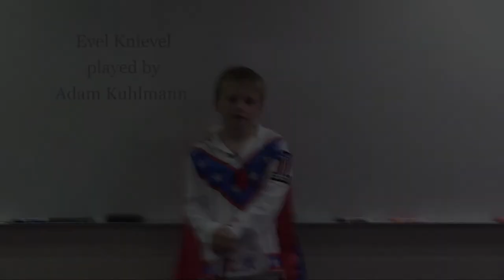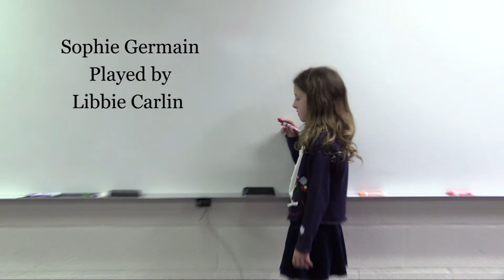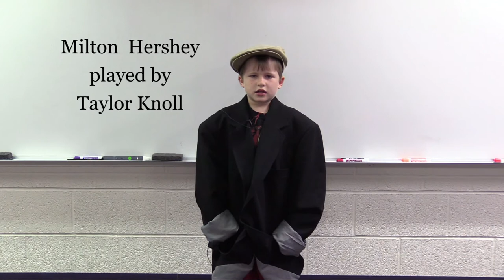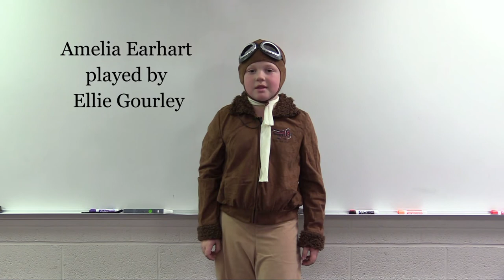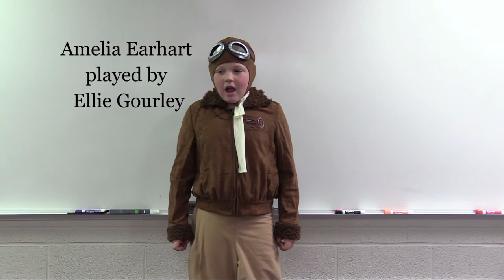2019 2nd Grade Wax Museum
2019 2nd Grade Wax Museum